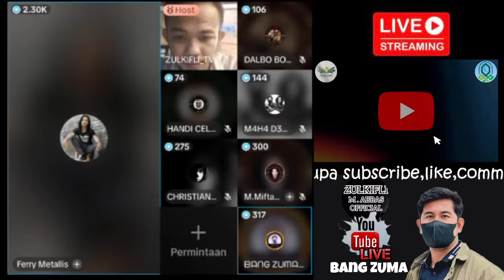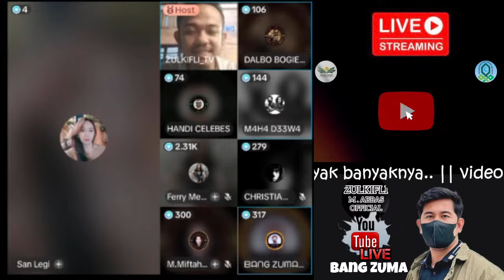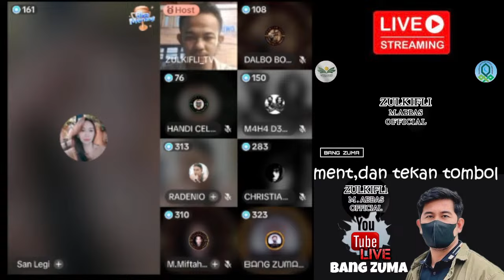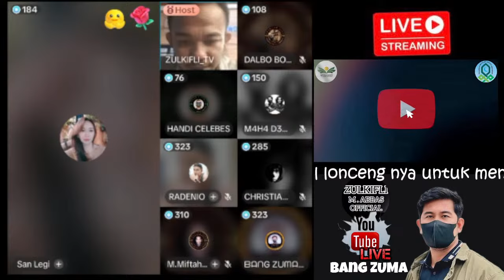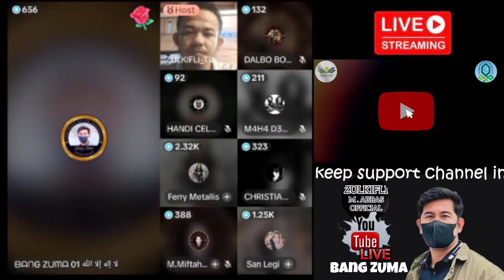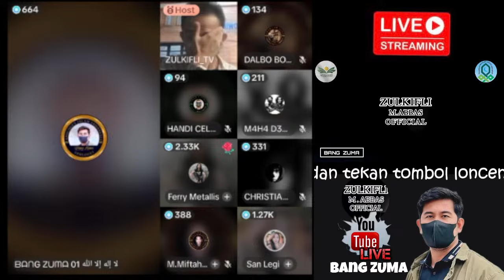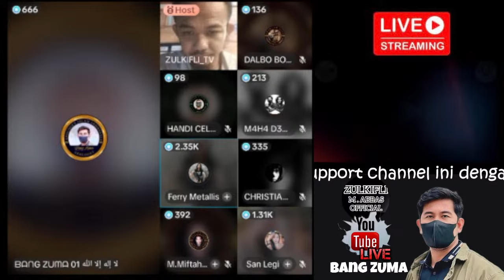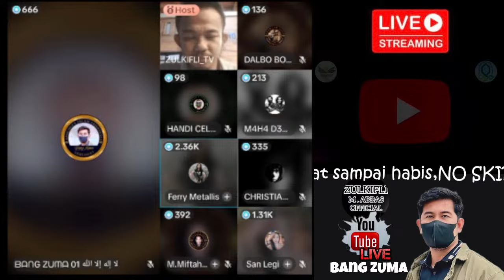MUALLAF lagi..ALHAMDULILLAH. .ALLAHU AKBAR